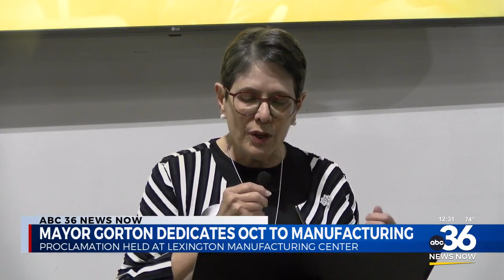Mayor Gorton declares October manufacturing month in Lexington